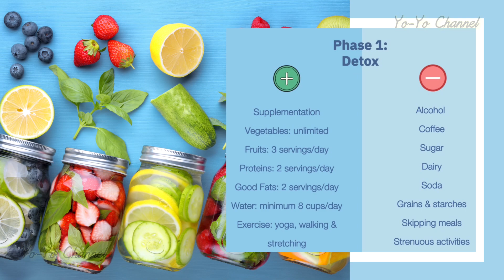DETOX | HEALTH INFO | DIET TIPS